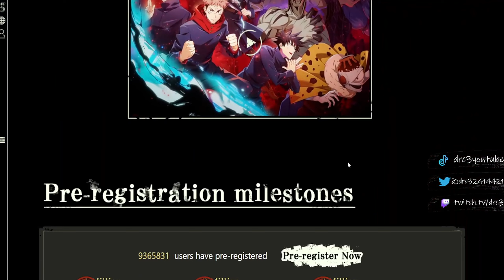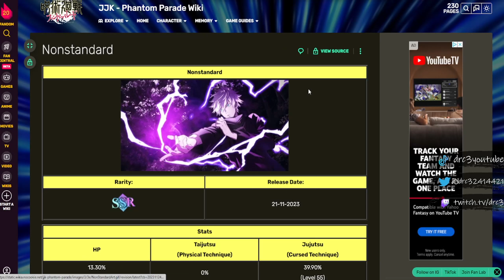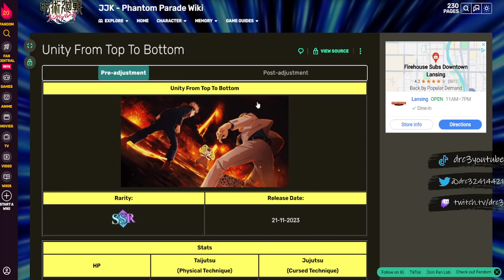**DO THIS BEFORE RELEASE!** | Jujutsu Kaisen Phantom Parade